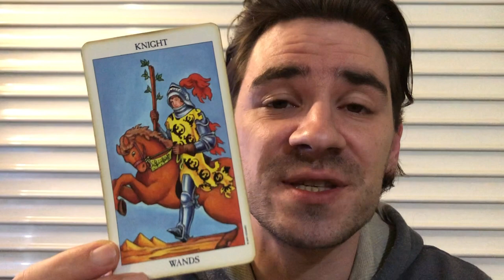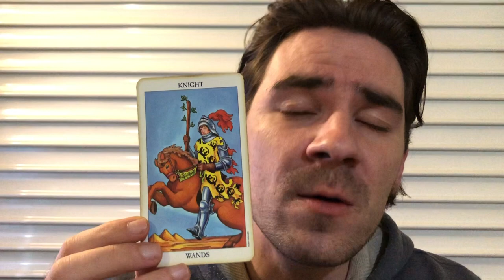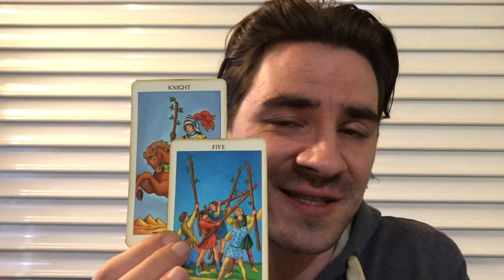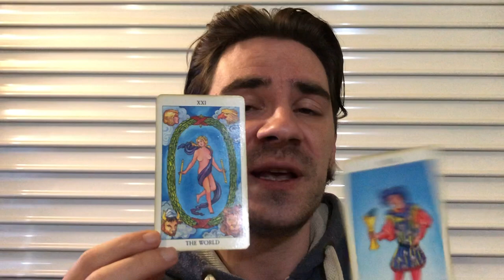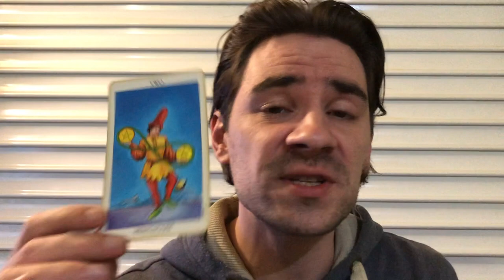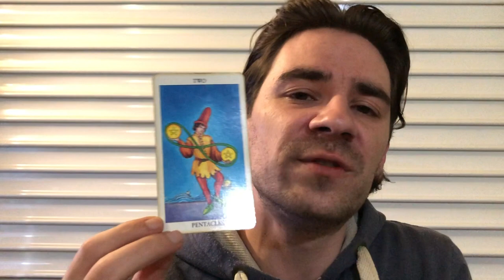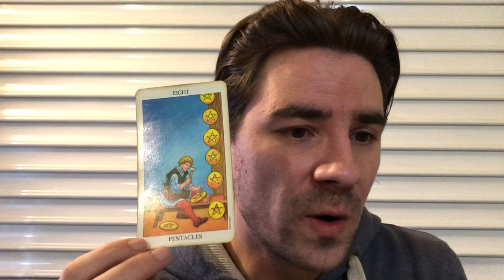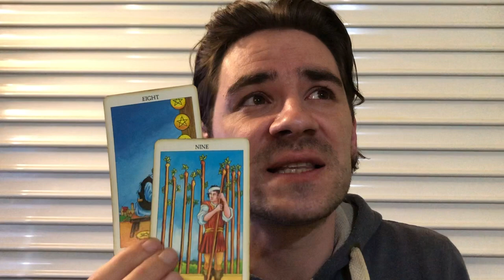VIRGO! A PASSIONATE NEW PERSON CHANGES UR LIFE! Virgo Weekly Tarot Reading April 22-28 2019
VIRGO! A PASSIONATE NEW PERSON! Virgo Weekly Tarot Reading April 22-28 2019 MASSIVELY REDUCED PRICES on Personal Readings